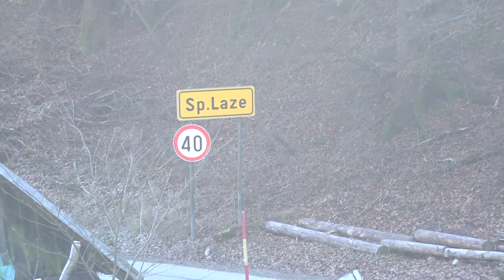Obnova cest v naseljih Poljšica in Zgornje Laze v občini Gorje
V naseljih Poljšica in Zgornje Laze končujejo z obnovo občinskih cest. Pogodbi o obnovi omenjenih cest sta župan Občine Gorje Peter Torkar in direktor Gorenjske gradbene družbe Kranj Stanislav Remic podpisala v začetku maja. Kako napredujejo gradbena dela si je ogledala naša novinarka Klementina S. Mežek.